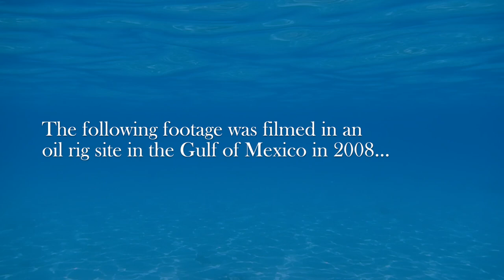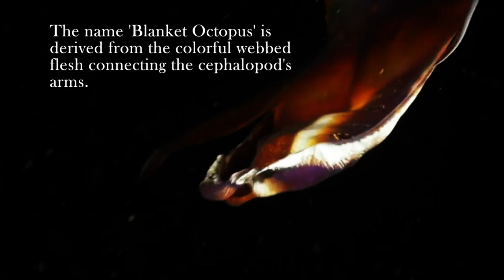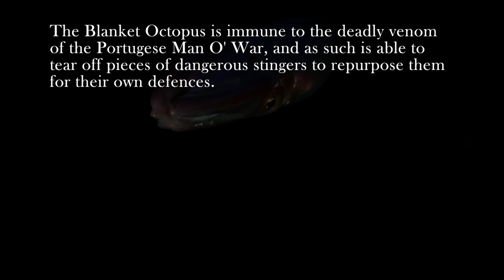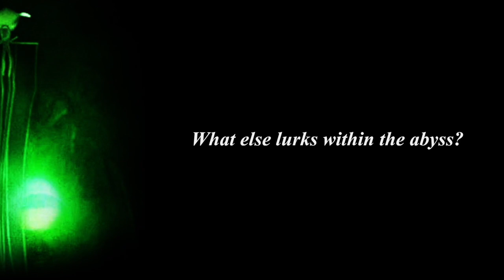Blanket Octopus - Deepsea Oddities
Among the most mesmerizing and fascinating deep sea creatures is the Blanket Octopus, a cephalopod known for its dramatic, sometimes rainbow-colored webbing which connects its eight arms.
Encounters from an oil rig site and an expedition in the Philippines reveal the Blanket Octopus in its natural habitat as well as its impressive and majestic appearance.